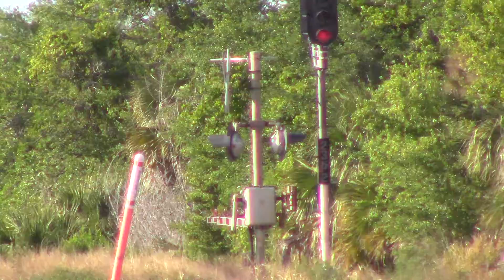FEC101 Mar 27, 2018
101 by mp 236 @ 6:05 with 818, 307 & 821. Our crew with big time salutes and bright shining light on another very windy evening. Hot train with UPS, Ravens, a DOT, an Ashley, 3 ToteMaritime in wells and plenty of Hertwig Fec blue containers/doubles, lots of Seaboard carrying different banners. A note with change of name on OS202 earlier, the box car I mentioned with New Orleans name was actually, "New Orleans Belt Public Railroad". Bet you won't find many of them.
Anita and Caboose